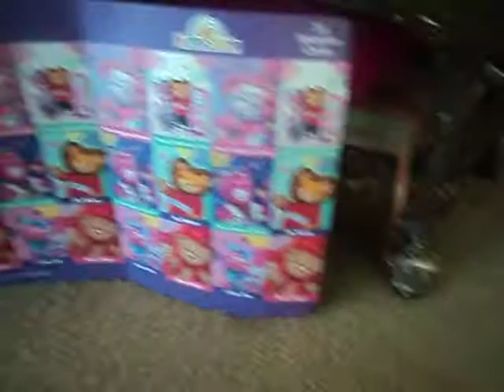Webkinz Music Video - Valentine by Madison Beer FT Cody Simpson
hey everyone it's me katiekatkinz here and happy valentines day weekend here is 1 of my many valentines day specials that were actually filmed on valentines day but been having technical issues with my laptop so i'm temporarily using my older sister's computer
so in this video I did a WMV of the song Valentine by Madison Beer FT Cody Simpson